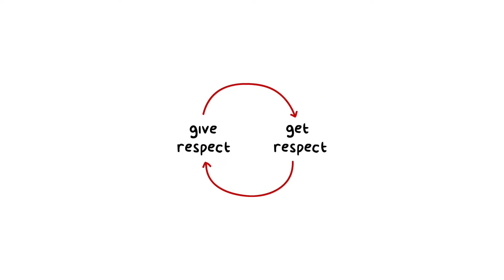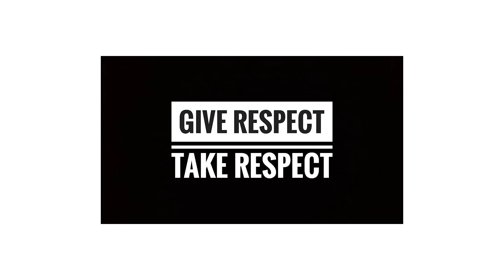Fathima Ali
CORE LoT Speech 2022